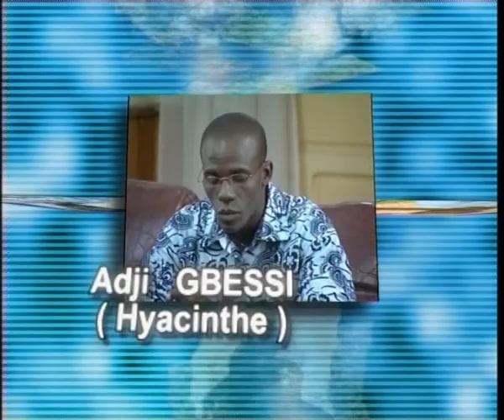NAFI 2 épisode 38, Série ivoirienne de Eugénie Ouattara, avec Koro Abou , Christelle Dagnogo